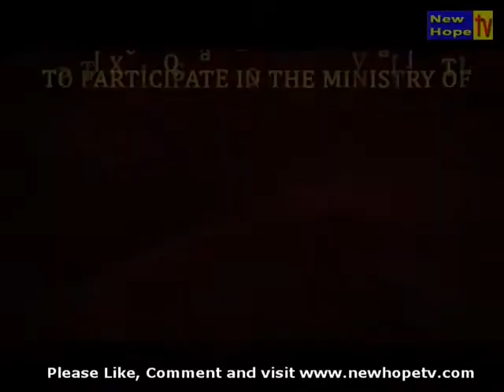K D Epi 18